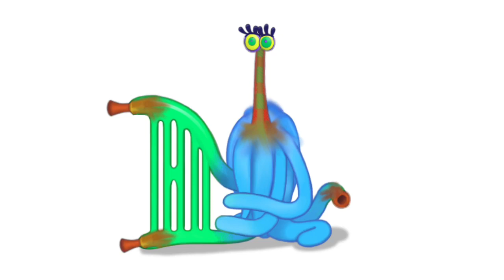Monster fusions part 26